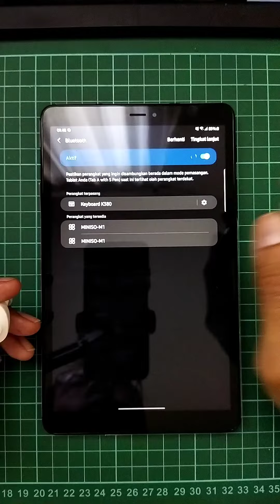miniso m1 muncul dua nama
Saling bantu dan dukung channel ini

Cara mengsinkron sync miniso m1 apabila muncul 2 nama bluetooth yang sama. menyelesaikan pairing problem dengan reset miniso m1

link Shopee
(garansi 6 bln 100% ori)

Miniso M1 tws bluetooth pairing problem
miniso m1 wireless earbuds
miniso m1 wireless earbuds review
miniso m1 earbuds
miniso m1 manual
miniso m1 review
tws miniso m1
review tws miniso m1
cara memperbaiki
earphone mati sebelah
earphone mati total
tws mati  sebelah
cara memperbaiki tws
cara perbaiki
cara perbaiki tws mati sebelah
tws earphone tidak bisa cas
cara singkron tws miniso m1
cara singkron tws muncul dua nama